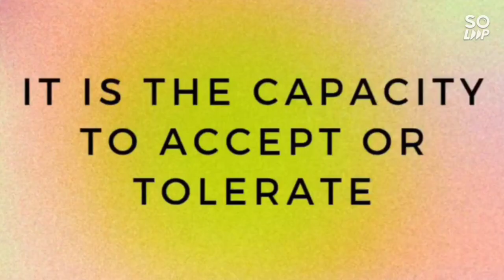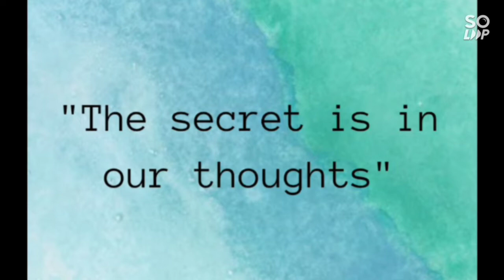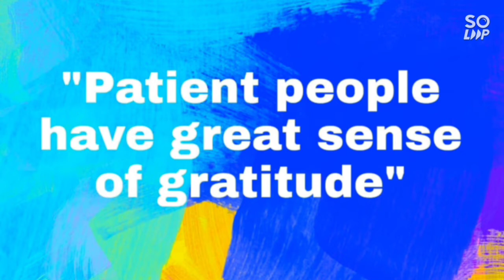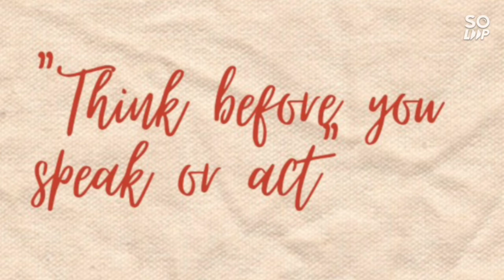Patience corevalues podcast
Video from Deepali khetrapal